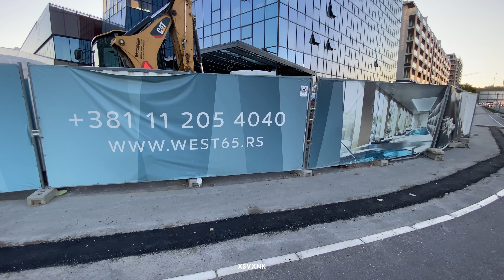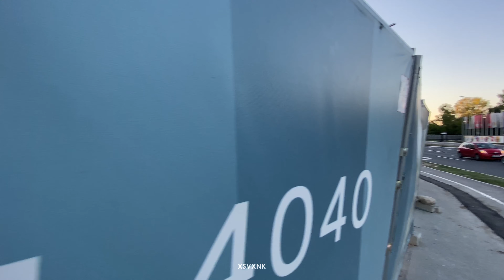West 65 Tower - Nezaboravna Popodnevna Šetnja oko West 65 Kule i West 65 Mall-a! [4K] | XSVXNK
Ako želite saradnju, moj email vam je na raspolaganju.